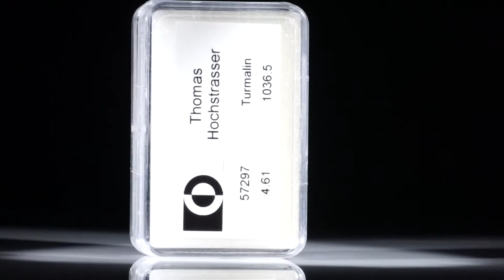Turmaline, rund facettiert 4.61ct.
57297 Turmaline, rund facettiert 4.61ct. Durchmesser von ca. 2mm, 0.92g CHF 1036.